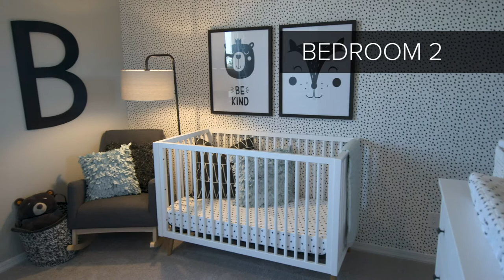Beazer Homes | Pinehurst | Virtual Tour | Litchfield Park, AZ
Take a tour of the Pinehurst floorplan. It can be found in select Beazer communities located around Phoenix, AZ.